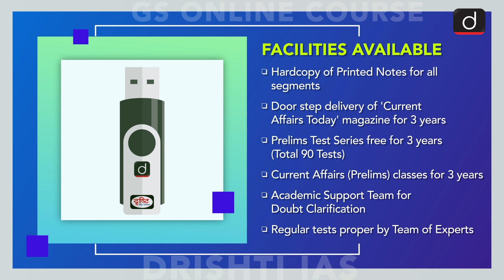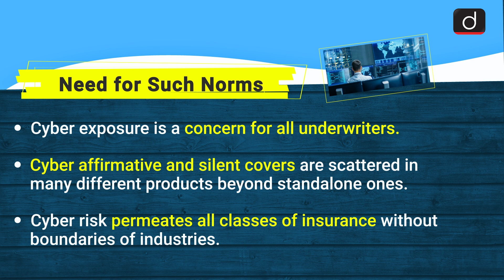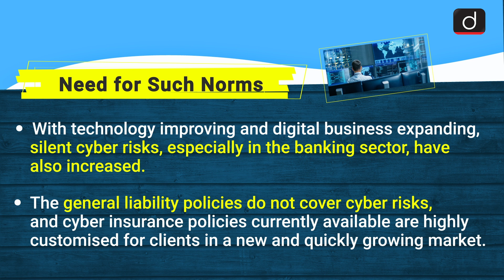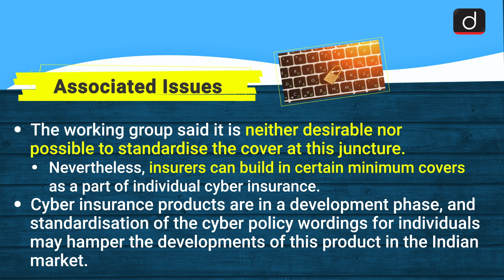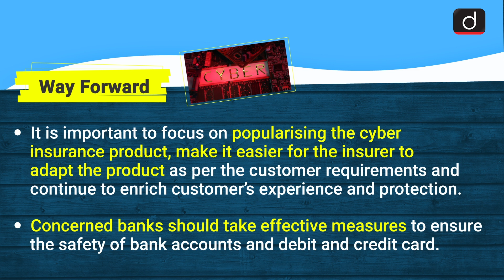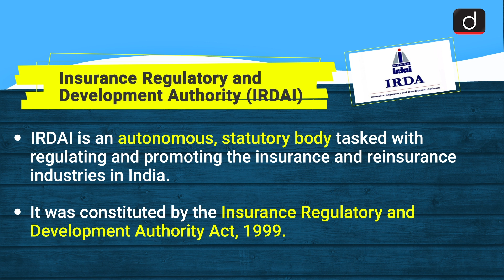Norms for Rising ‘Silent Cyber Risks’: Simplified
This video covers the given topic, ‘Norms for Rising ‘Silent Cyber Risks’’, in the following structure:

 1. Why in News?
 2. What is the Silent Cyber Issue?
 3. Need for Such Norms
 4. What are the Risks?
 5. Associated Issues
 6. Way Forward
 7. Insurance Regulatory and Development Authority (IRDAI)

This video cover:
Subject: Cyber Security, Topic: Norms for Rising ‘Silent Cyber Risks’